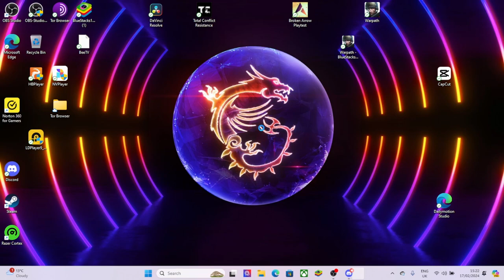Broken Arrow - VICTORY AFTER VICTORY! #75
decent game but the crash was annoying